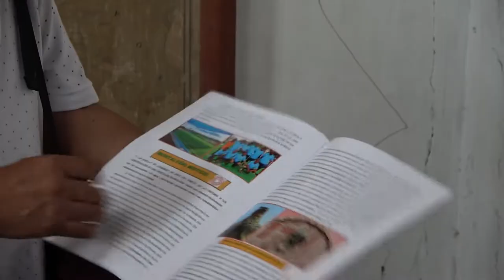CONOCE CAÑETE: CASA HACIENDA MONTALVÁN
Gracias al microprograma “Conoce Cañete” que promueve la Municipalidad Provincial de Cañete, conoceremos la “Casa Hacienda Montalván” el cual es una belleza arquitectónica ubicado en el corazón del distrito de San Vicente.